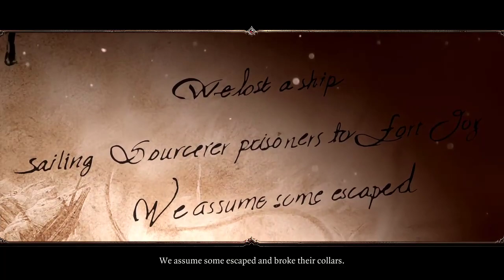Divinity Original Sin 2 - First Playthrough - Co-op - Part 1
So the game won’t start through steam, definitely a great way to start this off!